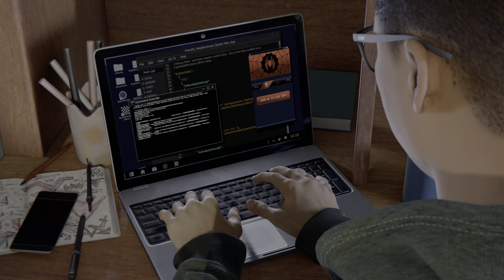Spider-Man: Miles Morales (PS5) - 05 - Harlem Trains out of service, Part 1/2 (Playthrough Complete)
Marvel's Spider-Man: Miles Morales is a 2020 action-adventure game developed by Insomniac Games and published by Sony Interactive Entertainment for the PlayStation 4 and PlayStation 5. (Wikipedia)

GAME
Name: Spider-Man: Miles Morales (2020)
Platform: Sony Playstation 5 (PS5)
Developer: Insomniac Games
Publisher: Sony Interactive Entertainment (SIE)

SESSION
Player: Marc
Description: Harlem Trains out of Service, Part 1/2 (Playthrough Complete)
Type: Walkthrough/Playthrough
Style: Semi-Completionist
Graphics Mode: Performance RT (Raytracing)
Difficulty: Amazing (Normal)

RECORDING
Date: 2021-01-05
Output: HDMI
Resolution: 4k60 HDR
Sound: Stereo